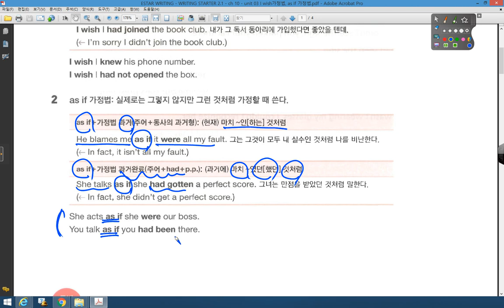WR 2 1 ch 10 unit 03 I wish 가정법, as if 가정법